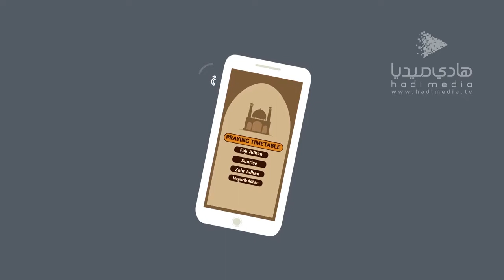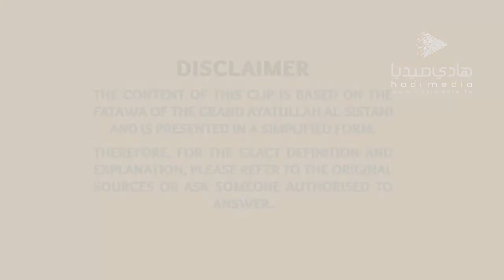AHKAM in Minutes -Prerequisites for prayer-Imam Ali College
ZT Media